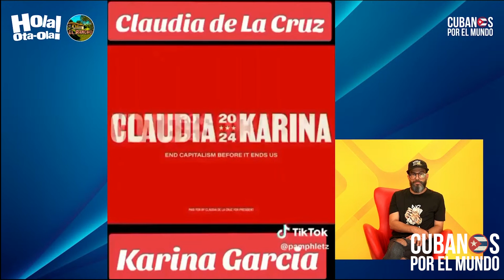¡AUNQUE USTED NO LO CREA! Régimen. castrista ya tiene a su candidata para la presidencia de EEUU